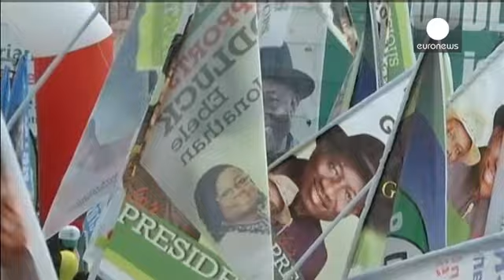Nigeria : présidentielle reportée pour raisons de sécurité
Le scrutin prévu samedi prochain a été reprogrammé au 28 mars face à l'insurrection des islamistes du groupe Boko Haram selon la Commission électorale nationale indépendante. La présidentielle opposera le chef de l'Etat sortant, Goodluck Jonathan et un ancien chef de la junte militaire, Muhammadu Buhari.…